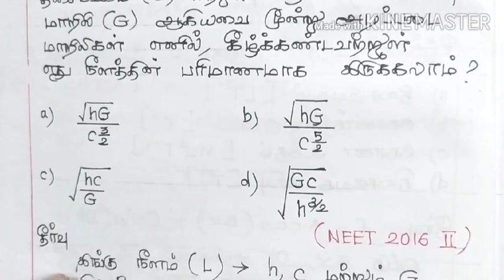நீட் இயற்பியல் | Unit 2 | Units and Measurements | PART 11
இந்த Video தொடரில் தமிழில்  NEET தேர்வுக்கான பயிற்சி தெளிவான விளக்கங்களுடன் பாடவாரியாக NCERT ( CBSE) புத்தகங்களின் அடிப்படையில் முந்தைய தேர்வு வினாக்களைக்கொண்டு அளிக்கப்படுகிறது.

இப்பயிற்சி அரசுப்பள்ளி மாணவர்களின் நலனைக் கருத்தில் கொண்டு பிரத்யேகமாக உருவாக்கப்படுகிறது.